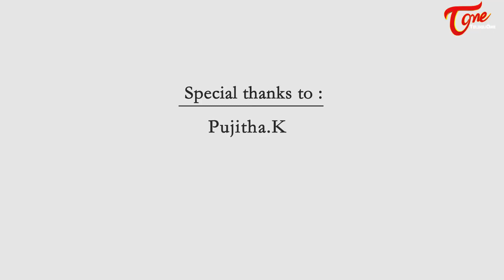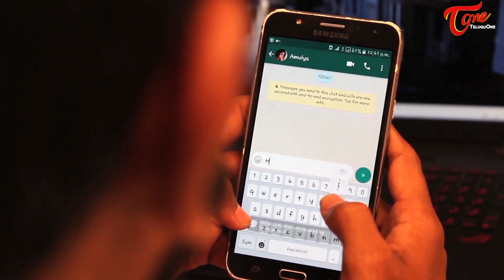Maro Prema Katha | Latest Telugu Short Film 2017 | Directed by Deepak D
Watch Maro Prema Katha Telugu Short Film. Features Vaidehi, Sri and others. Written and directed by Deepak D.

Short Film : Maro Prema Katha (Telugu)
Banner : DH Team
Cast : Vaidehi, Sri, Rakesh
DI & Titles : Motion Magics
Sound Engineer : Ramesh Dharani, Adi
Post Production : Sampath Studios
Writer : Siva G
Producer : Harsha
Story - Screenplay - Camera - Editing & Direction : Deepak D